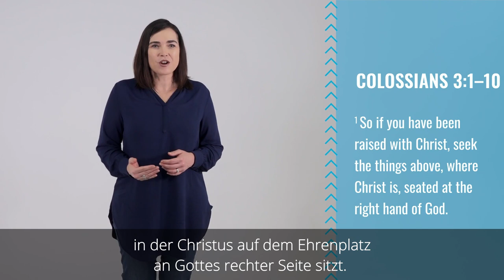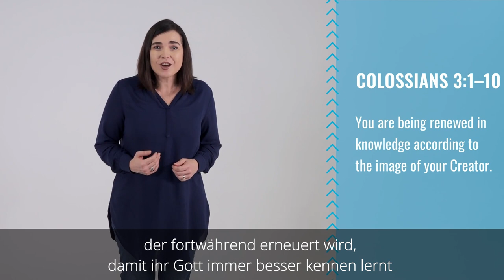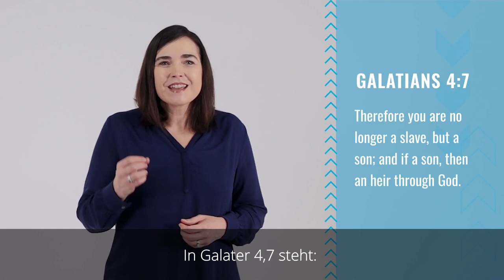FOLLOW (6) - Ich lebe ein neues Leben